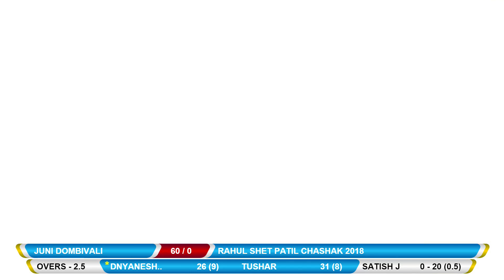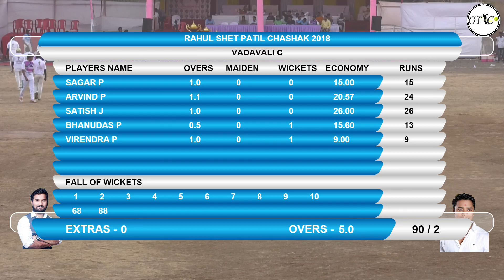JUNI DOMBIVALI VS VADAVLI MATCH @ RAHULSHET PATIL CHASHAK 2018 II ADIVALI II